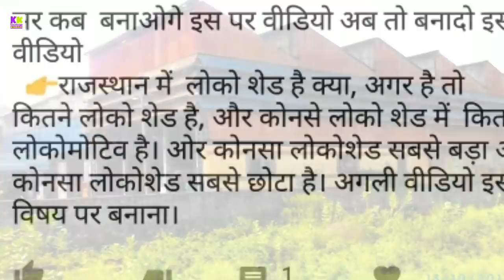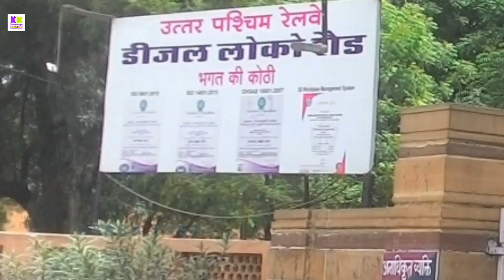Loco shed in rajasthan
Doston es video me rajasthan k sare loco shed k bare me sari jaankari di gai hai janane k liye video ko pura dekhiye pasand aye to like kijiye share kijiye

50mm lense